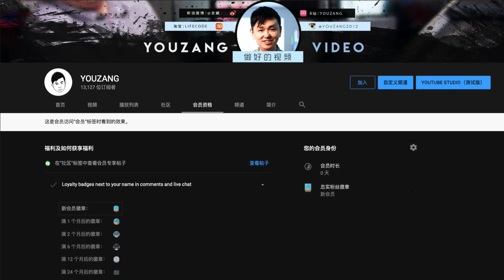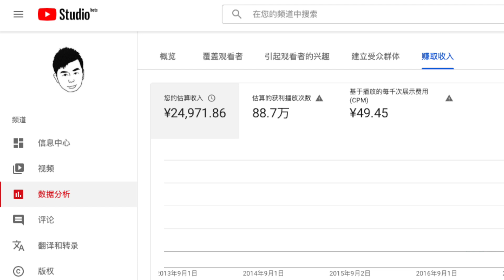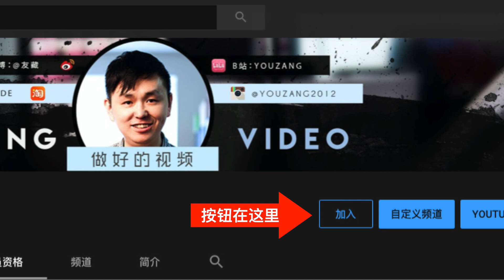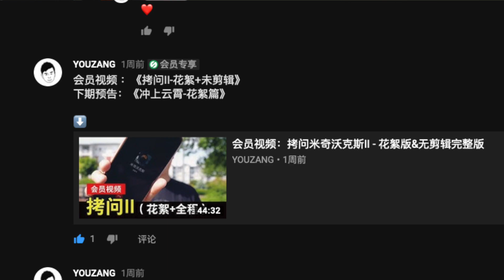视频做得稀烂如我，在YouTube和B站赚了多少钱？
► 跟大家第一次公布我的YouTube和哔哩哔哩收入，同事回答了若干个观众关于视频赚钱提出的问题。
► 通知：我的 YouTube 视频会员功能开放了，如果你想请我喝一杯咖啡：
► 感谢 LuQQ、Marc、Yan、Walter 首批会员的咖啡～ ☕️😊

拍视频设备：
- 相机：SONY a6300 & SONY A7M3
- 镜头：10-18 mm & 24-70 mm GM
- 麦克风：Rode VideoMic Pro Plus & Rode Wireless Go
- 三脚架：JOBY GorillaPod 3K Stand